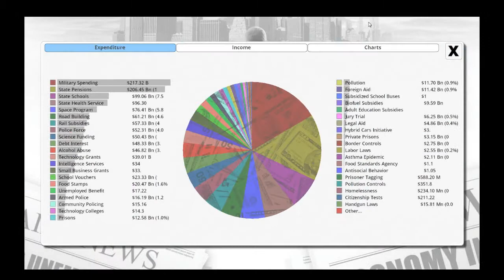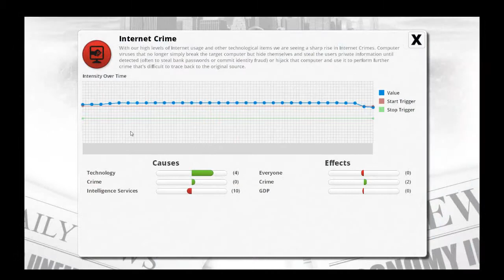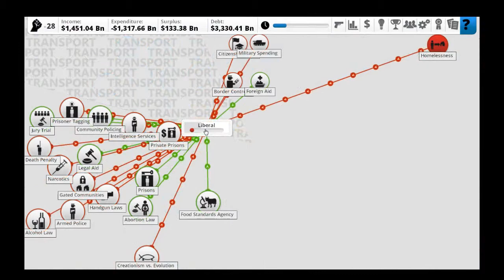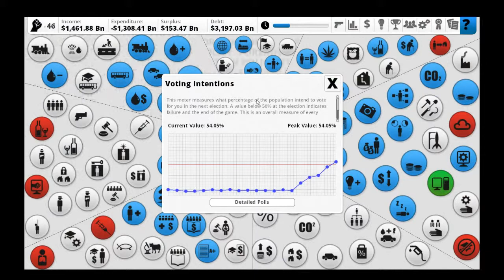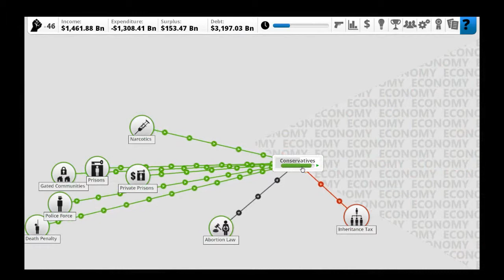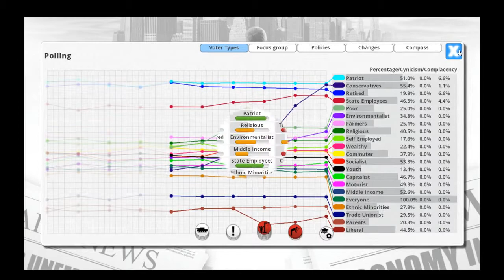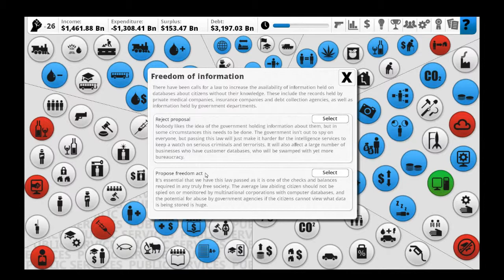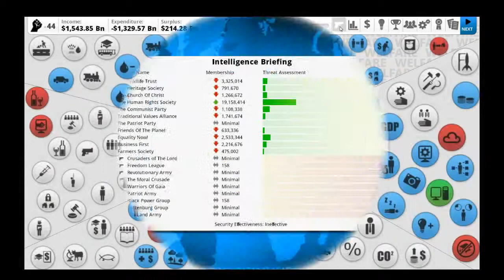Democracy 3 - POTUS Rd 3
Looking for positive externalities, cutting the debt, and trying avoid assassination.